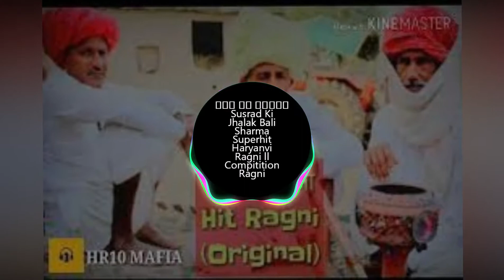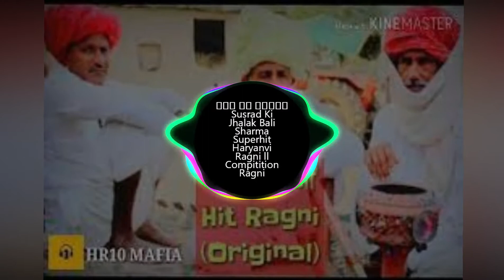मार कै पव्वा Susrad Ki Jhalak Remix feat dj argon Bali Sharma Superhit Haryanvi Ragni l